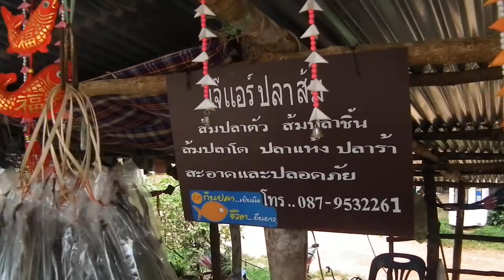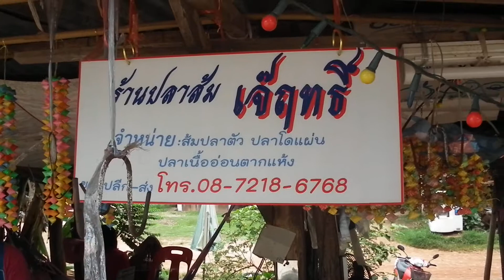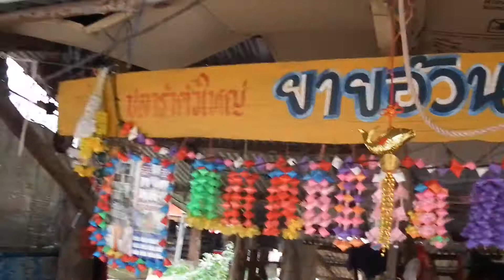บ้านตาลปากน้ำ ตำบลไชยบุรี อำเภอท่าอุเทน จังหวัดนครพนม 2554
ผลิตภัณฑ์ อาหารแปรรูปจากปลา  เป็นสินค้าที่ขึ้นชื่อของชาวไชยบุรี  จะมีจำหน่ายที่ เพิงขายสินค้าริมทาง ถนน 212 สายนครพนม - หนองคาย ณ บ้านตาลปากน้ำ ตำบลไชยบุรี อำเภอท่าอุเทน  จังหวัดนครพนม